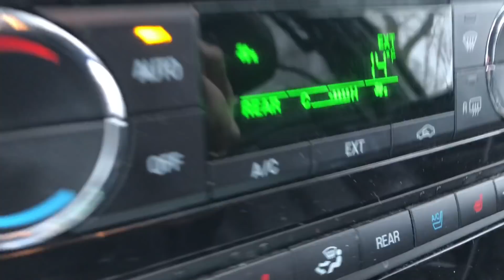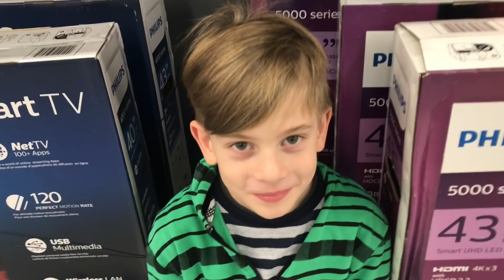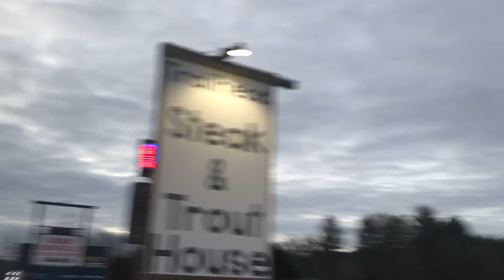Winter Vacation 2018 (Day 3): Walking on Thin Ice (January 5, 2018)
After getting breakfast and doing some shopping, we went to play on the ice today. Don't worry, the ice was actually pretty thick.